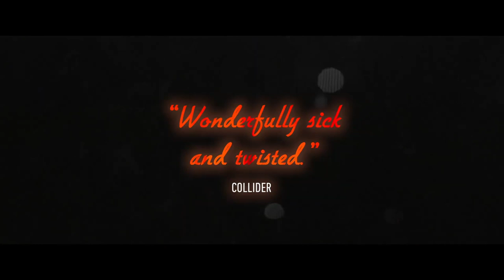She Is Conann Trailer | Bertrand Mandico 2024 movie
& RELEASE DATE  | In  theaters 2- February -2024
& OVERVIEW :
 In a barbaric fantasy sci-fi trip through time, sword-and-sorcery mythology is bent, fractured, and gender-swapped by master visionary Bertrand Mandico in his third feature epic. Six lives, six eras, and six deaths mark Conann’s poetic journey through different incarnations and lesbian loves. Guiding Conann through her many epic lives is Elina Löwensohn ('Amateur', 'Let the Corpses Tan') as Rainer, a Cerberus of many otherworldly dimensions whose paparazzi camera sees all. The perversity of 'The Wild Boys' and the hero’s journey of 'After Blue (Dirty Paradise)' come together in this even greater handmade homage as Mandico ropes in influences as lush as 'Fellini Satyricon', 'The Night Porter', 'The Hunger', and Fassbinder’s entire oeuvre to craft a moving portrait of a warrior trying to find her place while outside of space, time, and meaning. This official selection of Cannes Directors' Fortnight, Fantastic Fest, and Sitges "thrives on its own bizarre extravagance as it pushes the limits of substance and style" (Collider).
&  CAST : Elina Löwensohn - Christa Théret - Julia Riedler - Claire Duburcq - Sandra Parfait - Agata Buzek - Nathalie Richard - Françoise Brion -
And More .
Writer & Director : Bertrand Mandico
& Genre  :
    Action - Fantasy